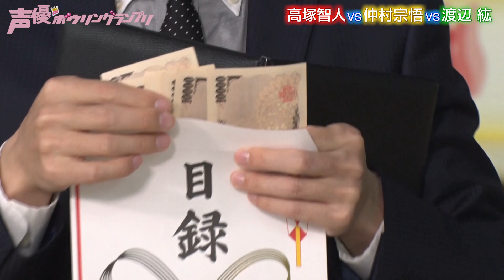高塚智人・仲村宗悟・渡辺紘出演『声優ボウリングランプリ』予告編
ボウリングが1番上手い声優は誰だ！？

声優界きっての仲良し３人組、高塚智人、仲村宗悟、渡辺紘が出演するハチャメチャボウリングバラエティ！司会はあの「ハライチ」の岩井勇気さん！

人気雑誌「声優グランプリ」とのまさかのコラボレーションが実現。その名も『声優ボウリングランプリ』！！！
スリルとドキドキが止まらない罰ゲームも盛り沢山！過激な罰ゲームの数々に失神寸前!?数々の難題を乗り越えて賞金を手にするのは誰だ!?
岩井勇気と豪華声優陣の激レアトーク映像も収録。

‹出演›
高塚智人・仲村宗悟・渡辺紘
司会：岩井勇気（ハライチ）